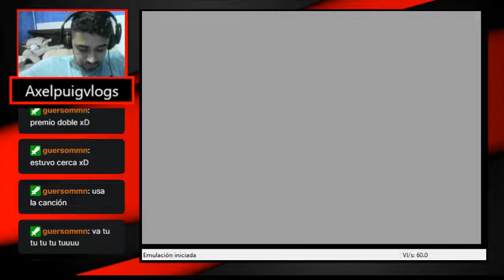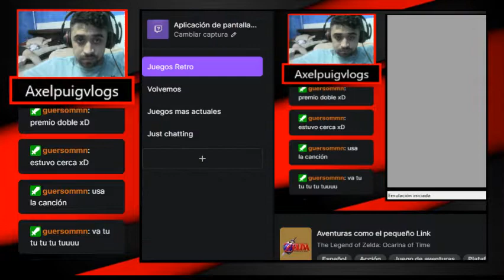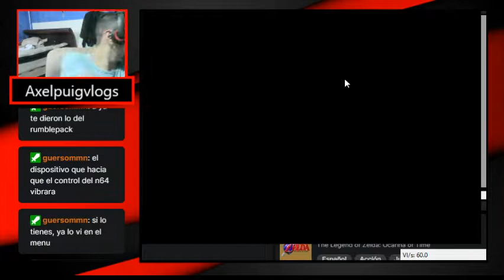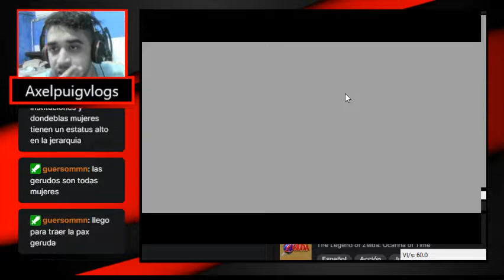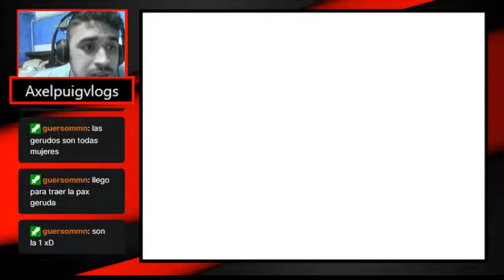Fiesta etilica con los muertititos-The Legend of Zelda: Ocarina of Time cap 13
Por cada muerte un shot y ese dia mori muchisimo